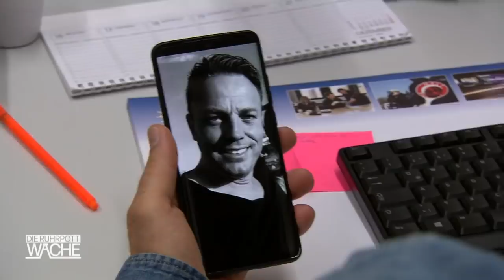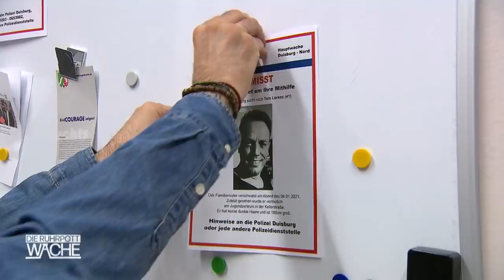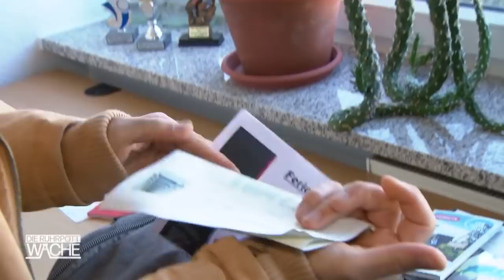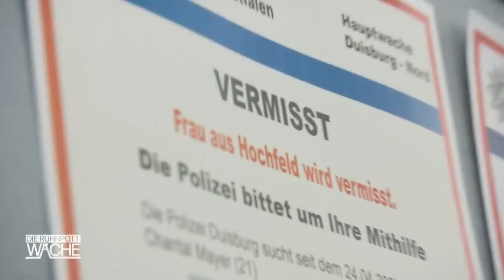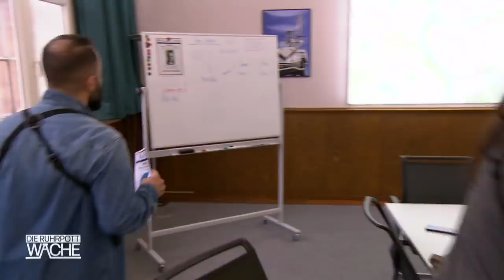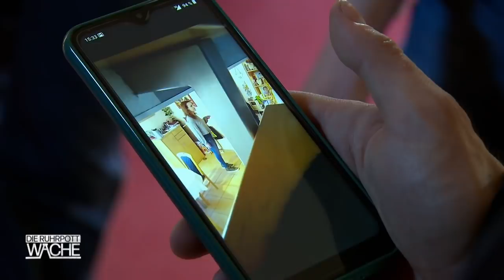Schock für Smolik: Vater & Sohn entführt oder abgehauen?! NeueFälle | 1/2 | Die Ruhrpottwache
Ab 12 Jahren | Sozialarbeiter Tom Lorenz kommt nicht von der Arbeit nach Hause. Während sich die Schwester des Vermissten große Sorgen macht, lässt seine Ehefrau keine Gelegenheit aus, ihren Mann schlecht zu machen. Als dann auch noch Teenager-Sohn Leon verschwindet, fragen sich die Ermittler, ob beide Fälle zusammenhängen. Sind Vater und Sohn zusammen abgehauen? Aber warum? Oder ist beiden etwas geschehen? Die Zeit drängt ...